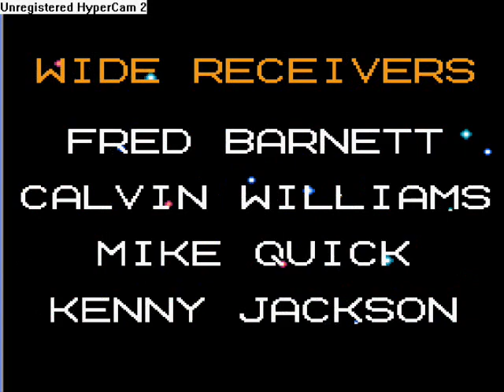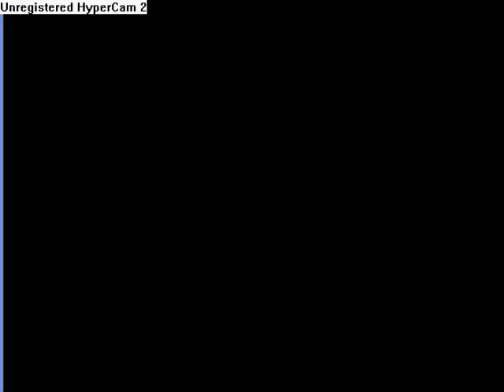~J-ROD'S~ Lets Play! TSB The Super bowl (2) w20